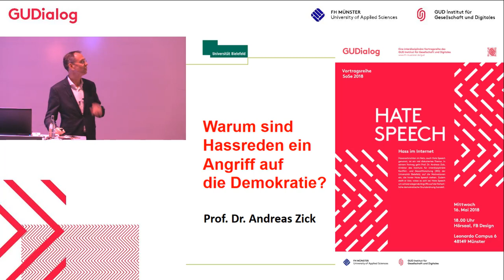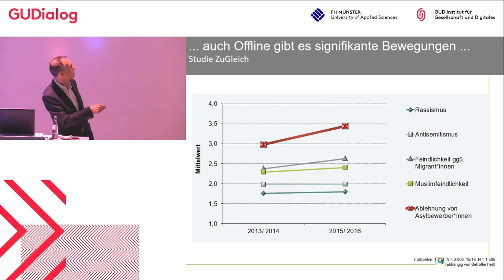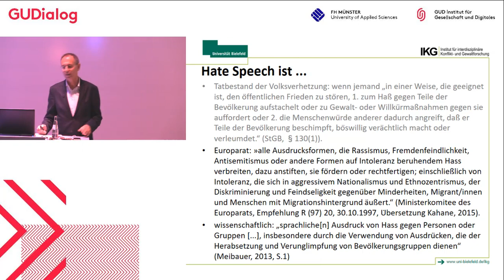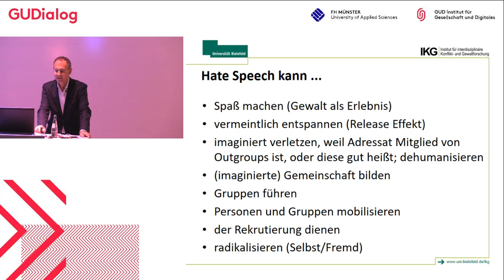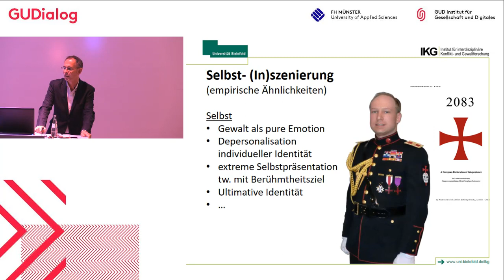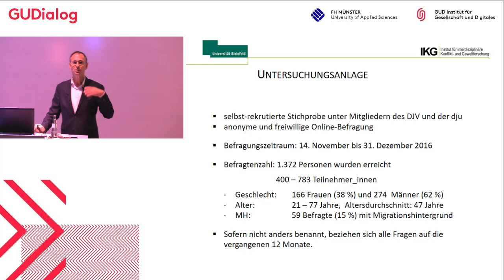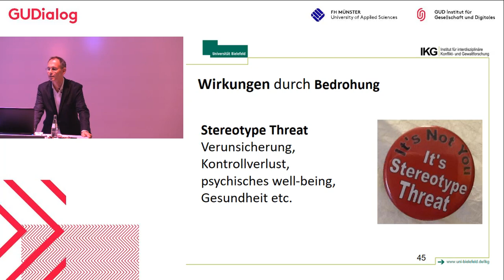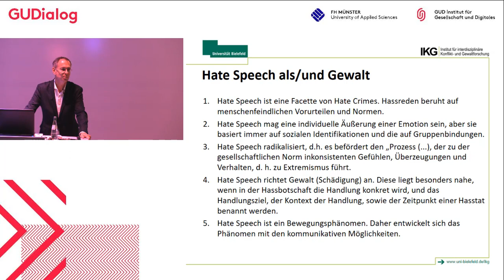GUDialog - Hatespeech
Hassnachrichten im Netz, auch Hate Speech genannt, sind in aller Munde: Prof. Dr. Andreas Zick, Direktor des Instituts für interdisziplinäre Konflikt- und Gewaltforschung (IKG) der Universität Bielefeld, stellt in seinem Vortrag die Motivationen, aus denen heraus Hate Speech ausgeübt wird, dar und zeigt, warum es sich bei Hate Speech um schwerwiegende Angriffe auf die freiheitliche demokratische Grundordnung handelt. (Update: Schnitt- und Audioverbesserung)